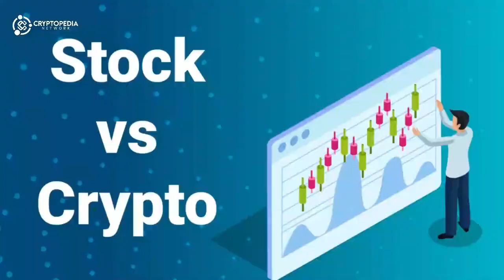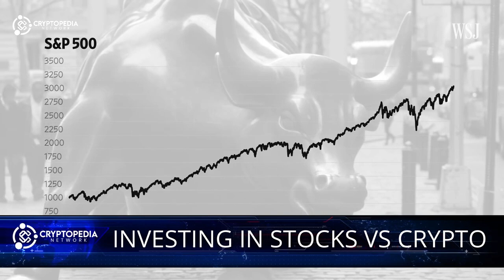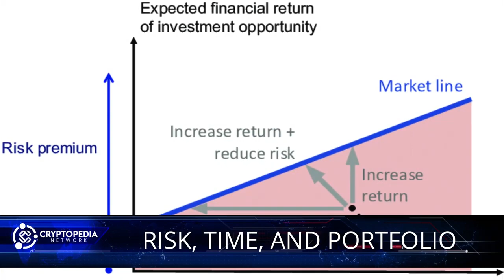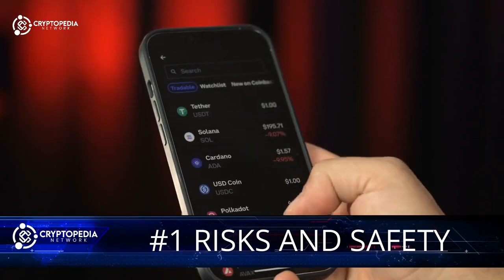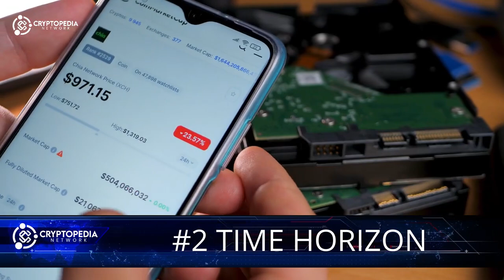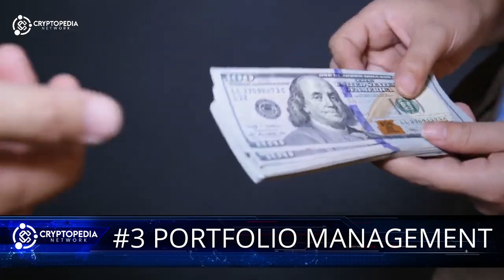Investing in Stocks Vs Crypto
In today's video we discuss Investing in Stocks Vs Crypto

As we approach 100k subscribers on YouTube, We will be giving away $10000 in BUSD ($500 To 20 lucky winners ) as a thank you to the CryptopediaGang

🛎 Faster response via Telegram: @kevinattipoe